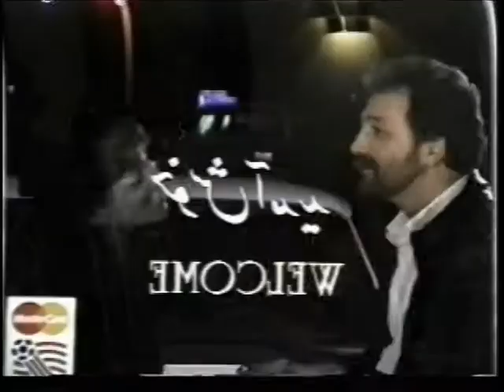Deezi Cafe Pishy#1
This is the famous TV commercial that I made in 1987 for a Persian Cafe called  Deezi Cafe. I made the Scenario, lyrics and the music and Shapour Daneshmand did the video  Thanks to Talented Ophelia Parvizad for the Pishi character as well as Morteza Khosrow shahi for the 2nd character.
Majid Khostavan